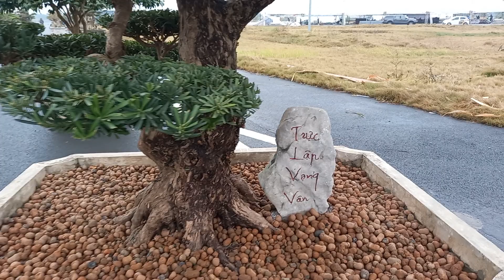Ngắm đã mắt với cây Sung. đẹp từng cm